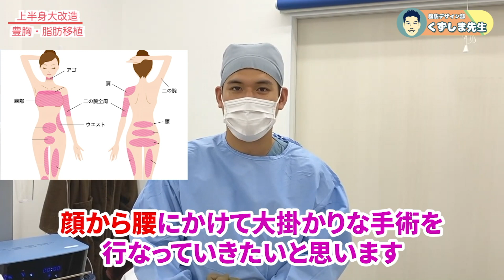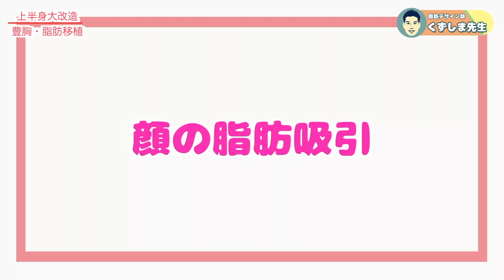上半身の全脂肪を使って美しいお胸を作ります！脂肪注入豊胸の定着率を上げる極意に密着【40代/154cm/68kg】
上半身の脂肪を全て使って、お胸に注入します。

脂肪吸引＆豊胸
是非参考にしてみて下さい。

✴︎実績✴︎
2021年下半期(2021年7月〜12月)